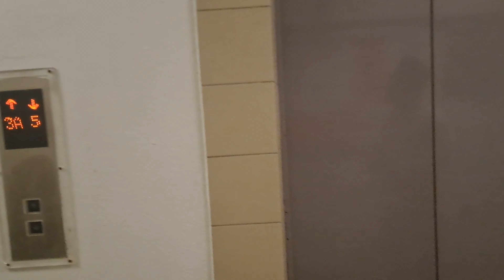Malaysia Kuala Lumpur city||walking Explain||Ep5||SyedVlogs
Malaysia Kuala Lumpur city||walking Explain||Ep5||SyedVlogs#Viral#travel#Vlog#walking#Explain#Youtube#Video#SyedVlogs